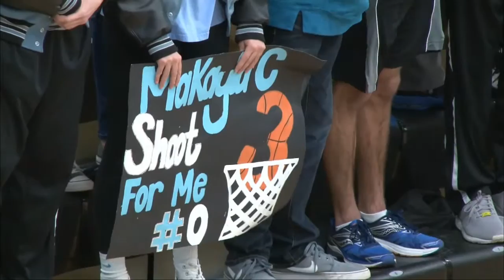2017 Girls Basketball Cloverdale at Cascade